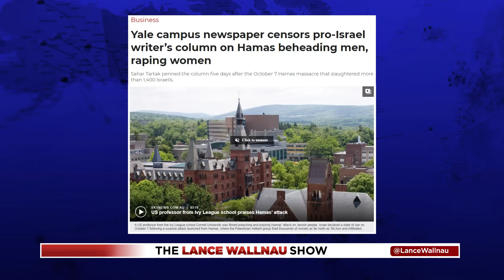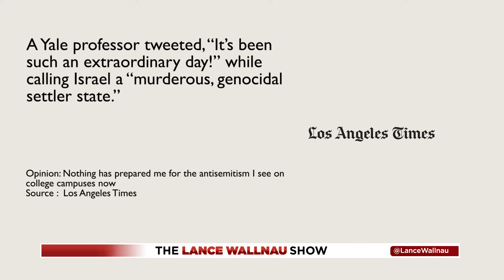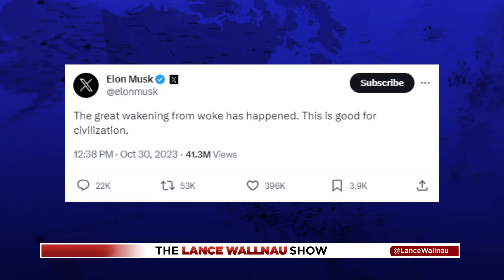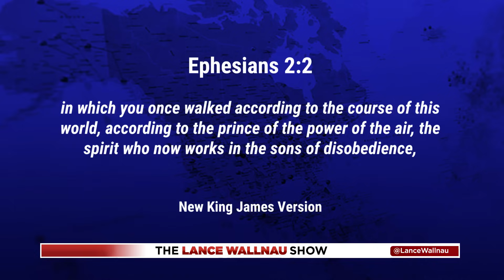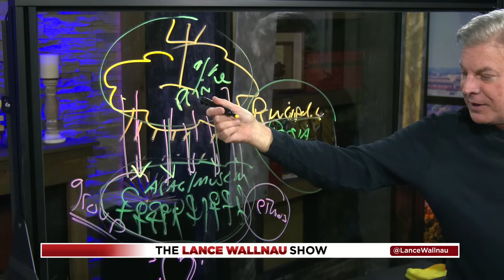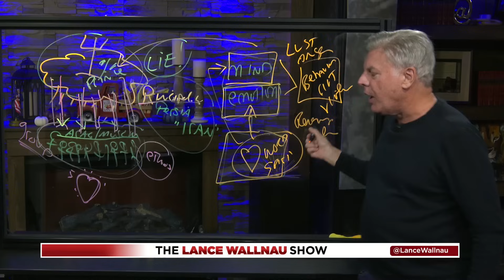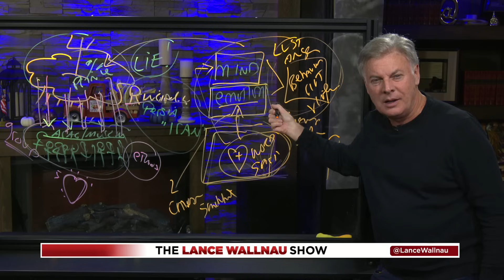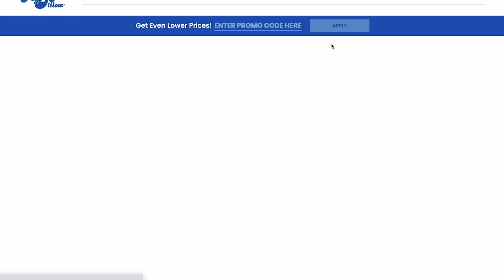FBI Director Warns of Terror Threats: Are They Closer Than You Think?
On today's broadcast, we're discussing the rise of anti-semitism and how spiritual forces influence groups and societies. We're exploring how principalities work through lies and emotion to provoke violence and unrest. The only thing that can counter them is having the word of God transform our hearts and minds. Join us as we explore the spiritual dynamics behind world events!

Podcast Episode 1182: FBI Director Warns of Terror Threats: Are They Closer Than You Think?  | don’t miss this! Listen to more episodes of the Lance Wallnau Show